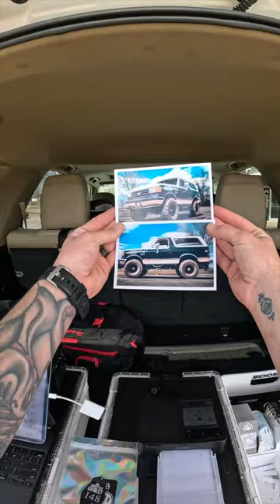148 - Blue Bull